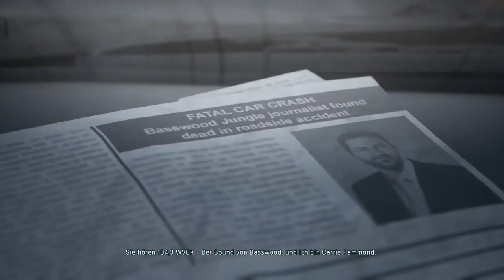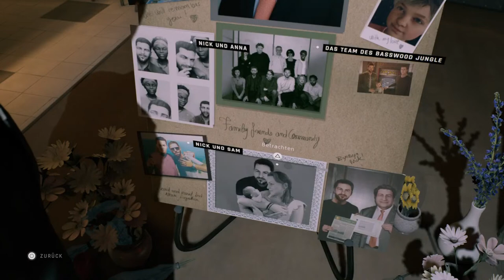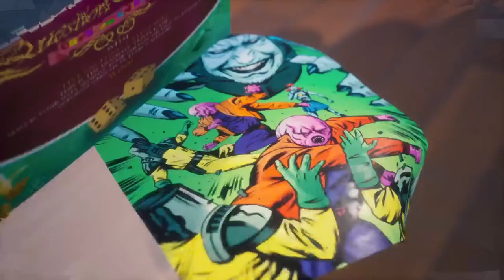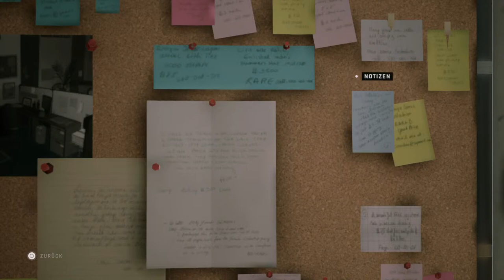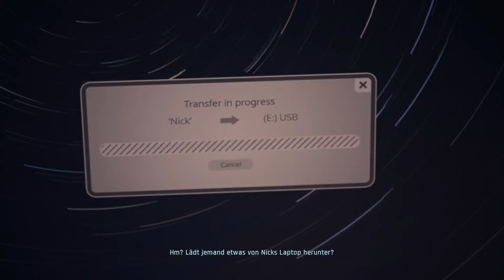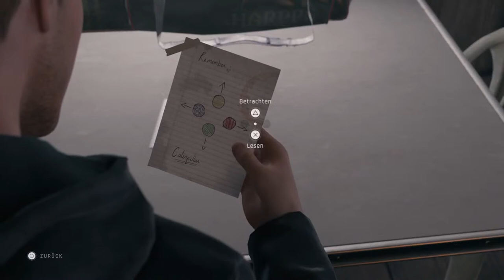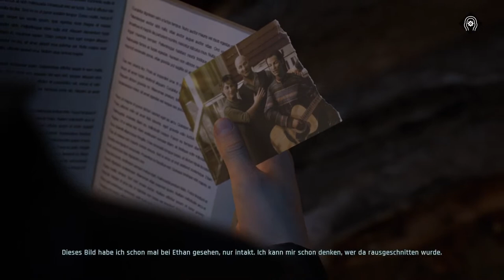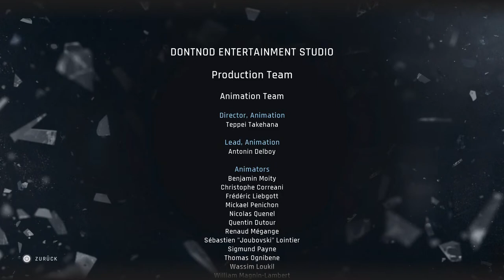Twin Mirror - Gameplay FULL Game (No Commentary, PS5)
Twin Mirror Gameplay German Let's Play by Kiznaya
Twin Mirror
Full Game

kiznaya